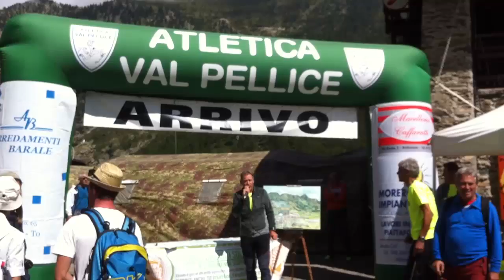Tre Rifugi Valpellice Vintage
Per la 40° edizione della storica corsa in montagna, il Cai Uget ValPellice ha deciso di riorganizzare la formula originale del 1972 a coppie. Video servizio: Diego Meggiolaro